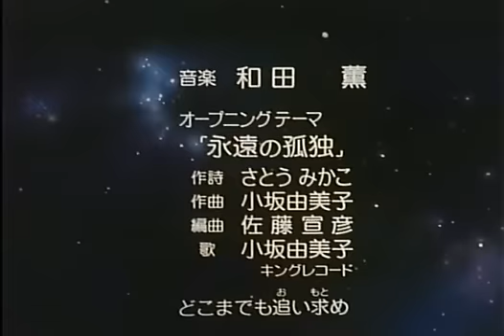Tekkaman Blade OP Ver. 2.2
The unuse Tekkaman's Opening